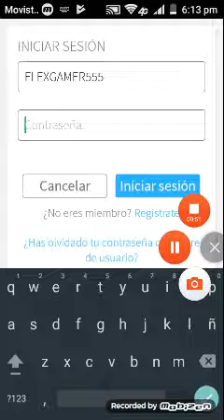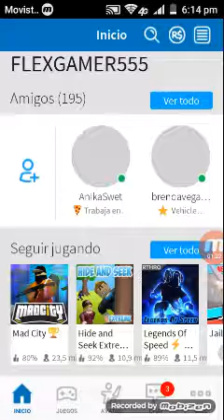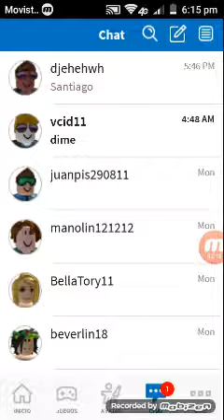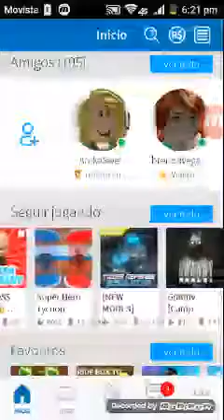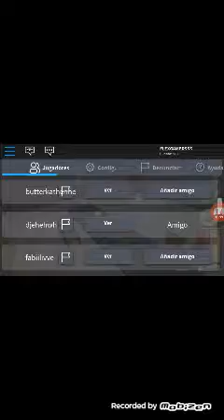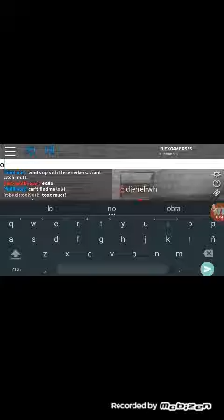Roblox con Santiago 12 xd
Hoy jugamos con Santiago 12 xd bueno en el final